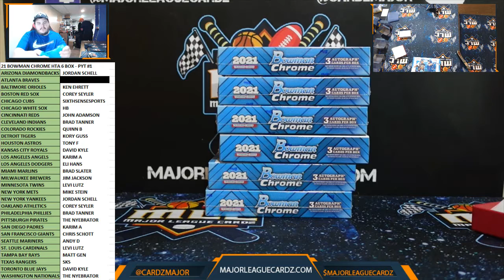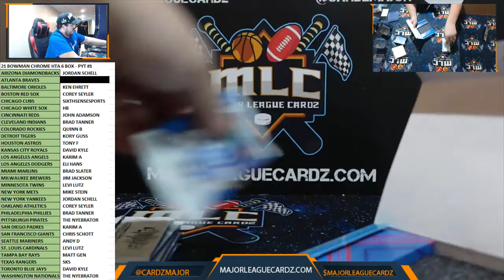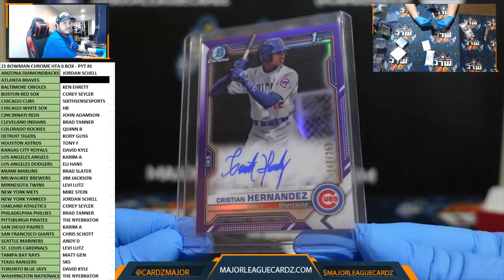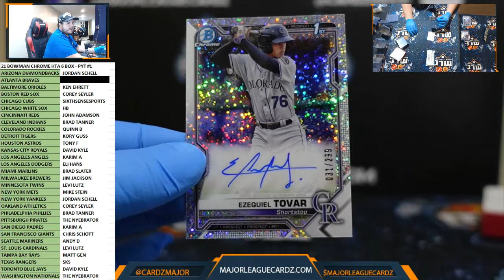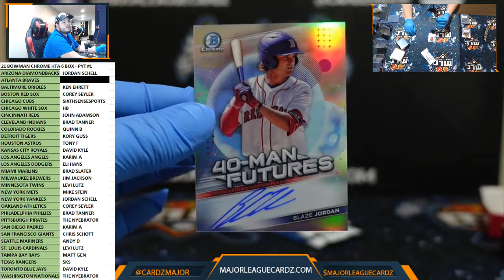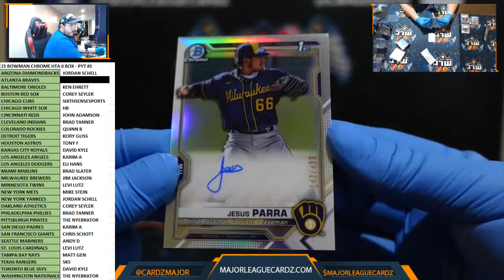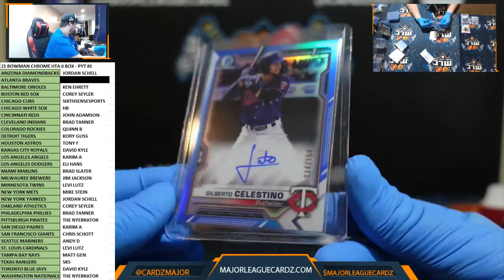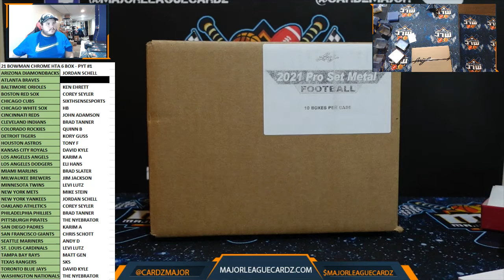21 BOWMAN CHROME HTA 6 BOX - PYT #1